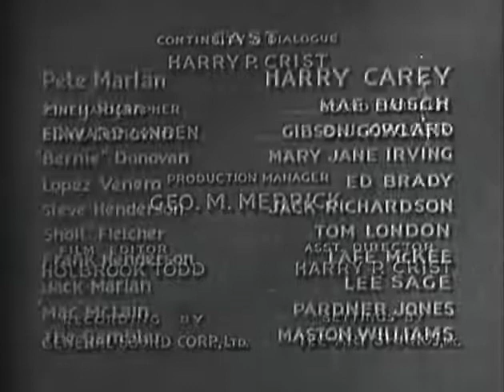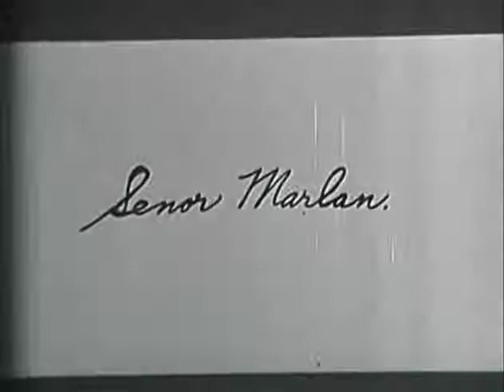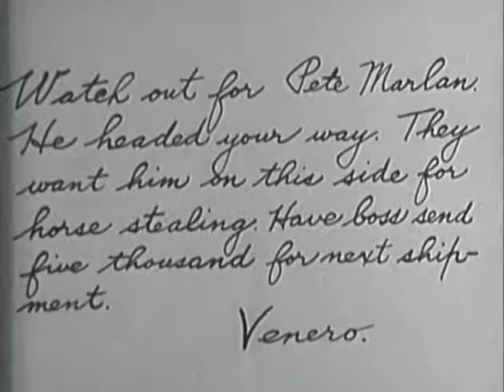Without Honor 1932 * Harry Carrey * WildWest Tv Westerns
Without Honor is a 1932 American Pre-Code film directed by William Nigh.
✘ PLOT
The screenplay concerns a gambler who joins the Texas Rangers in hopes of finding the true perpetrators of the killings in which his brother is implicated.
✘ CAST
    Harry Carey as Pete Marlan
    Mae Busch as Mary Ryan
    Gibson Gowland as Mike Donovan
    Mary Jane Irving as Bernice Donovan
    Ed Brady as Lopez Venero
    Jack Richardson as Steve Henderson
    Tom London as "Sholt" Fletcher
    Lafe McKee as Ranger Captain Frank Henderson
    Lee Sage as Jack Marlan, Texas Ranger
    Maston Williams as Jim Bowman, the gambler